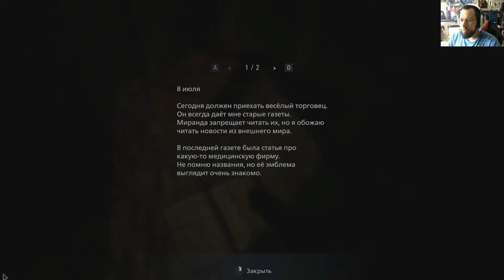Resident Evil VIII#9 Дом Отто путь к фабрике